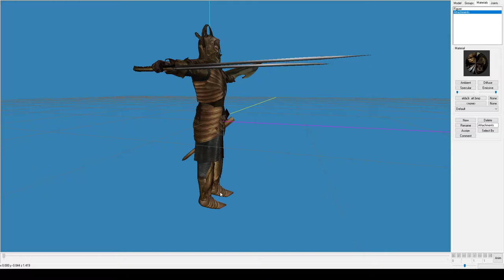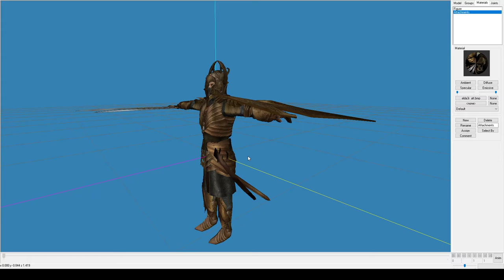How DARE I Commit Such Blasphemy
Forgive me LouisLux.